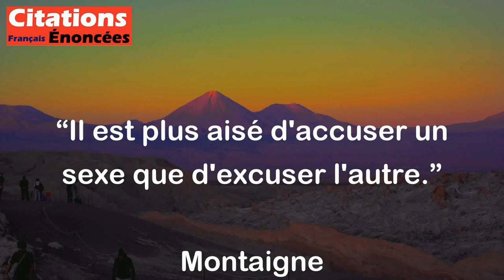Il est plus aisé d'accuser un sexe que d'excuser l'autre. - Montaigne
Cette citation de Montaigne signifie que les gens ont tendance à blâmer un genre plutôt que de chercher à comprendre et à excuser les comportements de l'autre genre. En d'autres termes, il est plus facile de pointer du doigt et de critiquer les différences entre les sexes que d'essayer de les comprendre et de les accepter.